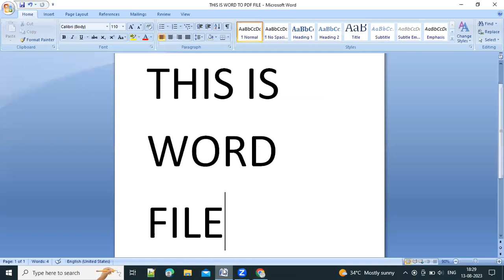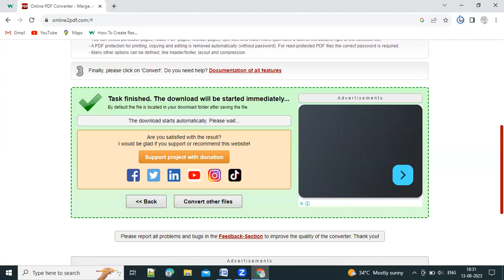How to convert word to pdf file